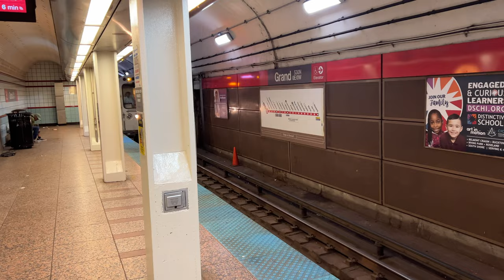Behind the scenes in America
Behind the scenes in America, vlogging with Laurence from Lost in the Pond

Do you shop on Amazon? If you do, if you use my link before shopping, I’ll receive a small commission - this is another way to support my work, so please click here before making your Amazon purchases

🎥 About this video - I was in Chicago filming with Laurence from Lost in the Pond, and his wife Tarah, as we visited Chicago zoo and the Lincoln Park. Make sure you check out Laurence's channel @LostinthePond